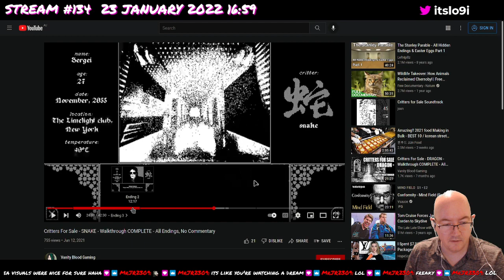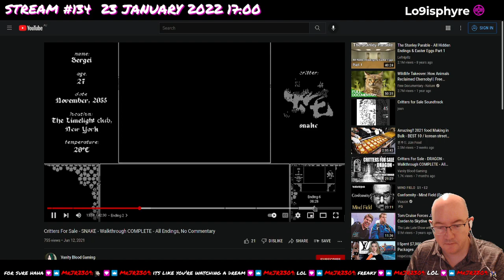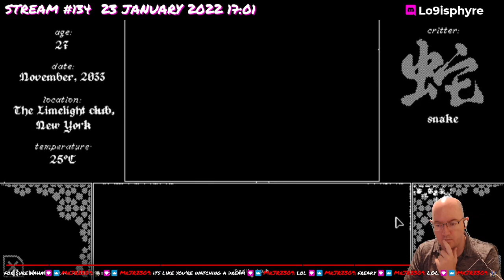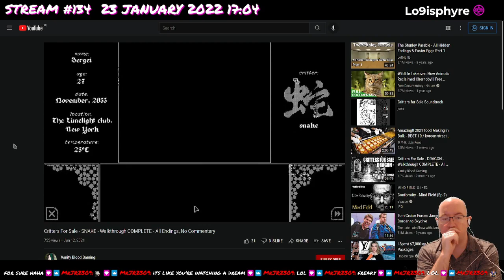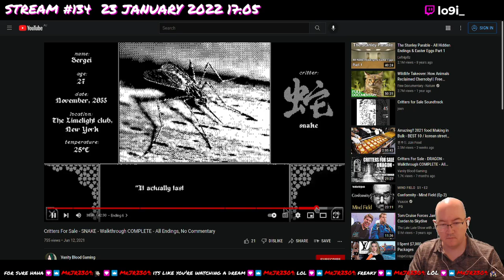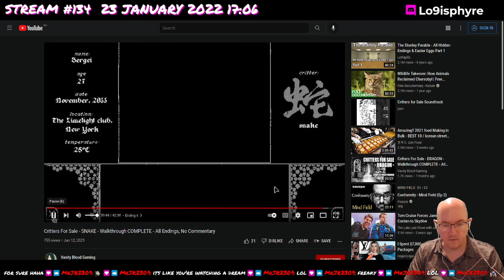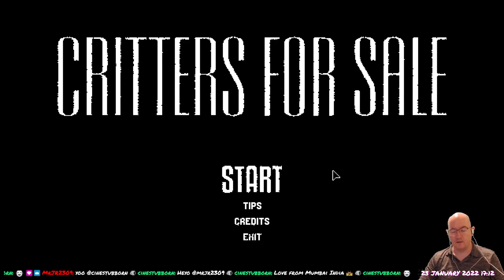Critters For Sale - 15